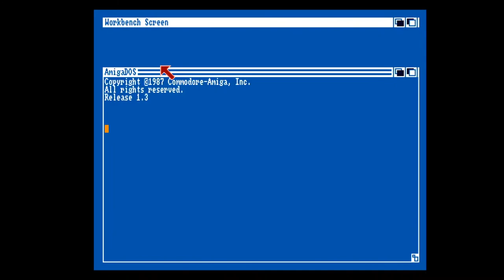Amiga Floppy Disk Loader Free Spirit Software Barney Bear Goes to Space 1990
A teddy bear in space. How else to get kids interested in space? Genius!